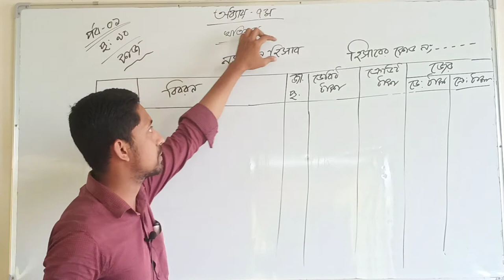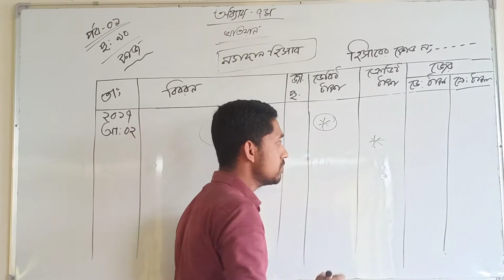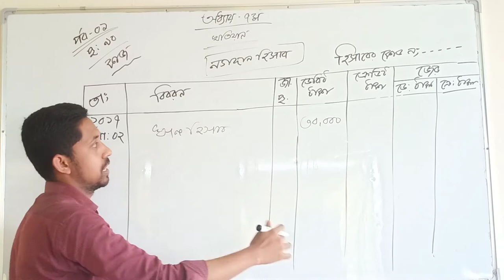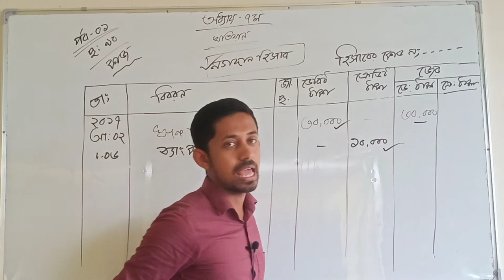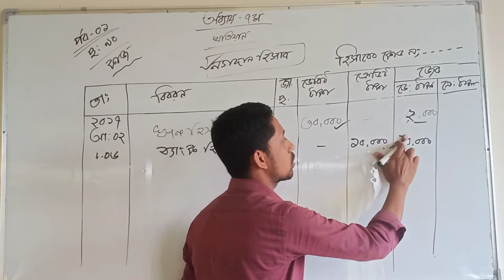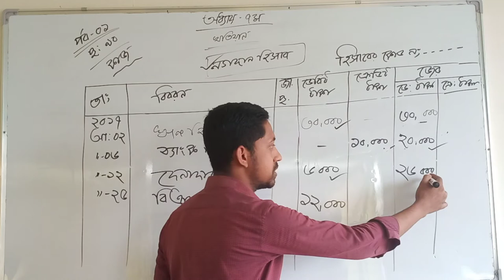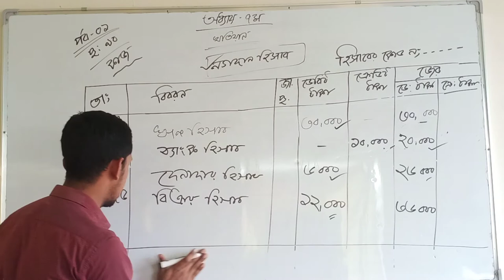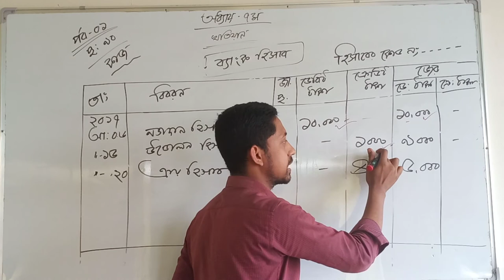1. খতিয়ান || ledger || SSC Accounting Chapter 7 (Part-1) || Class 9-10 Accounting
1.  খতিয়ান || ledger || SSC Accounting Chapter 7 (Part-1) || Class 9-10 Accounting

welcome to Modern Education Bd  channel

biography
Mr.robin sir
Kashimpur Modern School And College
সহকারী শিক্ষক,হিসাববিজ্ঞান বিভাগের প্রধান

লেনদেনের সারিবদ্ধ ও শ্রেণীবিভাগ সংক্ষিপ্ত বিবরণীকে বলা হয়- খতিয়ান।

খতিয়ানকে বলা হয় হিসাবের- পাকা বই, প্রধান বই, সকল বইয়ের রাজা।

লেনদেনের সামগ্রিক ফলাফল জানা যায়- খতিয়ানের মাধ্যমে।

হিসাবের জের টানা হয় না- জাবেদায়।

খতিয়ান লেখা হয়- জাবেদার ওপর ভিত্তি করে।

খতিয়ান- প্রাথমিক বা সহকারী বই নয়।

লেনদেনের সর্বশেষ আশ্রয়স্থল- খতিয়ান।

খতিয়ান হিসাব থেকে রেওয়ামিল তৈরি করা যায়।

নির্দিষ্ট সময় শেষে প্রতিষ্ঠানের মোট ক্রয়-বিক্রয়, লাভক্ষতি, লেনদেনের শ্রেণীবিভাগ করে ও খতিয়ান হিসাব প্রস্তুত করে।

লেনদেনসমূহের স্থায়ী ভাণ্ডার হচ্ছে- খতিয়ান বই।

জাবেদা থেকে লেনদেনগুলোকে পাকাভাবে লেখা হয়- খতিয়ানে।

খতিয়ান বই থেকে তৈরি করা যায়- রেওয়ামিল ও আর্থিক বিবরণী।

খতিয়ান এর মাধ্যমে হিসাবের ভুলত্রুটি সহজে ধরা পড়ে।

একটি ব্যবসায়ের সঠিক সিদ্ধান্ত নেয়া যায়- খতিয়ান থেকে।

খতিয়ান হিসাব দুই প্রকার ছকে করা যায়।

খতিয়ানের T ছকে ঘর থাকে- ৮টি।

হিসাবের T ছকে প্রত্যেক দিকে ঘর থাকে- ৪টি।

লেনদেন প্রথমে জাবেদায় লিপিবদ্ধ না করেও সরাসরি লেখা যায়- খতিয়ানে।

চলমান জের ছক অনুসরণপূর্বক খতিয়ান প্রস্তুতে- সময় ও শ্রম লাঘব করে, প্রতিনিয়ত হিসাবের জের পাওয়া যায়।

প্রত্যেক দেনাদার ও পাওনাদারের জন্য আলাদা খতিয়ান প্রস্তুত করাকে বলা হয়- সহকারী খতিয়ান।

হিসাবের ডেবিট দিকের যোগফল, ক্রেডিট দিক অপেক্ষা বেশি হলে- প্রকাশ করুনবে- ডেবিট উদ্বৃত্ত(Debit Balance)।

খতিয়ানের উদ্বৃত্তসমূহ দ্বারা প্রস্তুত করা হয়- রেওয়ামিল।

জাবেদা থেকে দাখিলাসমূহ পৃথকভাবে খতিয়ানের হিসাবসমূহে স্থানান্তরিত করার কাজকে বলা হয়- খতিয়ানভুক্তকরুনণ।

খতিয়ানে হিসাবের দুদিকের যোগফলের পার্থক্য নির্ণয় করাকে বলা হয়- জের/ জের নির্ণয়।

কোনো হিসাবের ডেবিট ও ক্রেডিট পার্শ্বের যোগফলের পার্থক্যকে বলে- উদ্বৃত্ত(Balance)।

জের টানার আরেক নাম- ব্যাল্যান্সিং।

কোনো খতিয়ান হিসাবের উভয় দিক আপনা আপনি সমান হয়ে গেলে হিসাবটিকে বলা হয়- সমতাপ্রাপ্ত।

খতিয়ান হিসাবের দুদিক সমান করাকে- সমীকরুনণ বা জেরটানা বলে।

কোনো হিসাবের ব্যাল্যান্স বা উদ্বৃত্ত বলতে বোজায়- তার দুদিকের পার্থক্যকে।

হিসাবের উভয় দিকের যোগফলের নিচে দুটি সমান রেখা টেনে দিতে হয়, একে বলে- হিসাববন্ধ করা।

সি/ডিঃ Carried Down অর্থাৎ নিচে নীত বা স্থানান্তরিত হবে।

বি/ডিঃ Brought Down অর্থাৎ উপর থেকে আনীত/ স্থানান্তরিত হয়েছে।

সি/এফঃ Carried Forward অর্থাৎ সম্মুখে নীত।

বি/এফঃ Brought Forward অর্থাৎ পেছন থেকে আনীত।

সম্পদ হিসাব- ডেবিট ব্যাল্যান্স।

দায় হিসাব- ক্রেডিট ব্যাল্যান্স।

মালিকানাস্বত্ব হিসাব- ক্রেডিট ব্যাল্যান্স।

রেভিনিউ/ আয় হিসাব- ক্রেডিট ব্যাল্যান্স।

ব্যয় হিসাব- ডেবিট ব্যাল্যান্স।